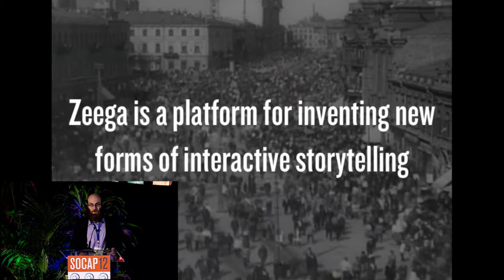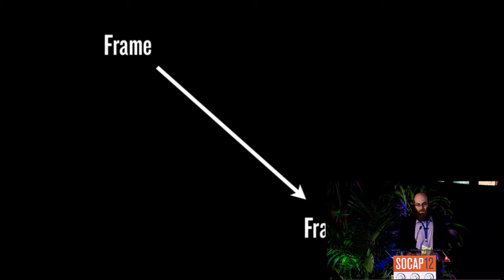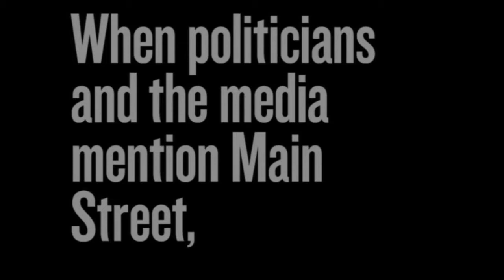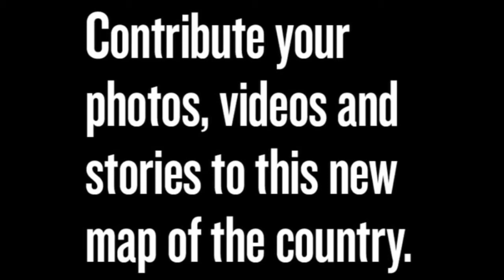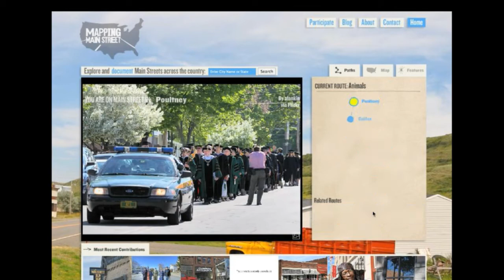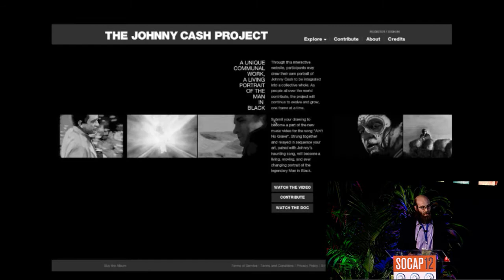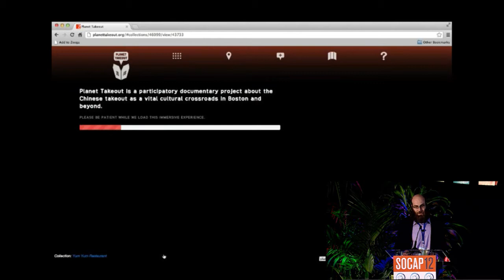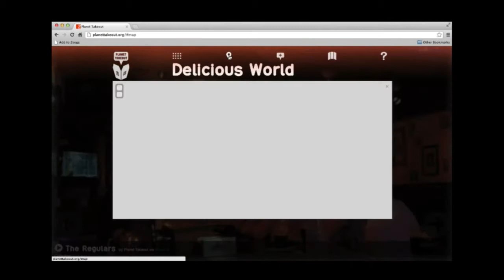The New Connectivity: Storytelling for the Digital Age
Whether considering the 'entrepreneur experience' or 'tech for good', captivating multimedia narratives are becoming more and more essential in today's networked world. From building a company that's rooted in sharing and user engagement to instigating social change with rich story-based narratives, values-driven communication can create a call to action that mobilizes audiences and has sustained impact. Storytelling stars tackle the big questions facing creators and innovators in today's ecosystem.

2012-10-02